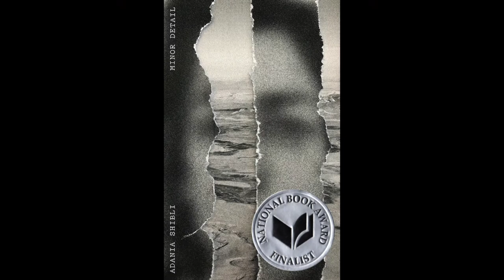Adania Shibli and Elisabeth Jaquette, 2020 Translated Lit. NBA Finalists, read from MINOR DETAIL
MINOR DETAIL, by Adania Shibli
Translated from the Arabic by Elisabeth Jaquette
New Directions

Every year, the National Book Foundation partners with The New School’s Creative Writing Program to present readings by each of the National Book Awards Finalists. It’s a special opportunity to hear these celebrated authors together in one place, and you can watch here or directly on YouTube. The 2020 reading features the Finalists in Fiction, Nonfiction, Poetry, Translated Literature and Young People’s Literature.